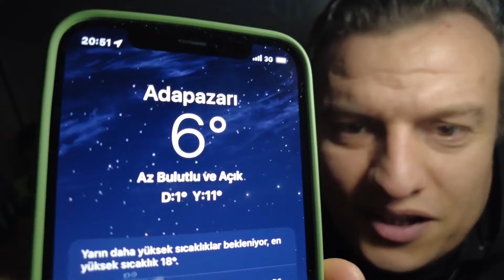POYRAZLAR GÖLÜ KAMPI // SUCUK GÖMDÜK // MANGALDA KÖFTE YAPTIK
Merhaba değerli izleyicilerimiz. DJI pocket 2 aldıktan sonra video içerik üretmeye devam ediyoruz sizler için. Sakarya Poyrazlar Gölü nde kamp yaptık mangalda köfte yaptık sucuk gömme yaptık. O muhteşem doğa güzelliği ni sizlere sunarken lezzetli yemekleri de afiyetle yedik :) Kamp videoları na kaldığımız yerden devam ediyoruz. İyi seyirler.